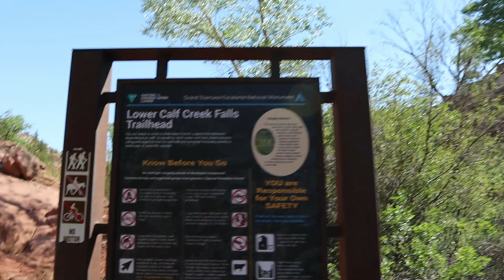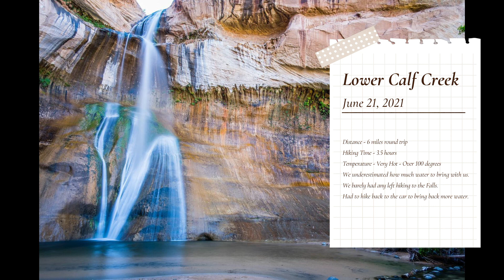"Unbelievable Adventure at Lower Calf Creek Falls!" | Utah Trip - Part 5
We left Monument Valley and headed to Escalante.  We stayed there for few days to hike Lower Calf Creek Falls, Capitol Reef and Bryce Canyon.